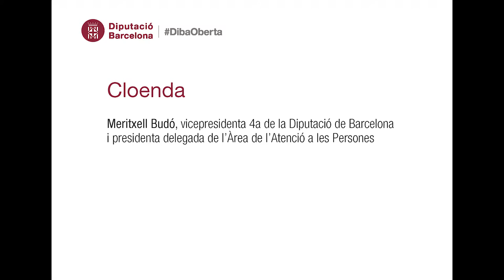Cloenda Jornada Govern Obert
Sra. Meritxell Budó, vicepresidenta 4a de la Diputació de Barcelona i
presidenta delegada de l’Àrea de l’Atenció a les Persones

Els ciutadans reclamen un canvi en la manera de fer política, i també en les relacions i la comunicació amb les administracions públiques. Les demandes de més transparència, proximitat, obertura, pedagogia i implicació o participació ciutadana s’han anat incrementant els darrers anys com a conseqüència de l’allunyament i la desconfiança dels ciutadans vers la política i les institucions públiques. La Diputació de Barcelona aposta pel govern obert entenent que és la millor resposta a aquestes demandes.